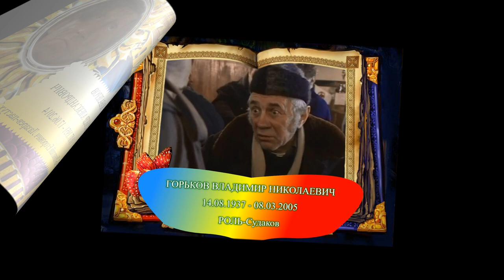УШЕДШИЕ АКТЁРЫ ИЗ СЕРИАЛА АГЕНТ НАЦИОНАЛЬНОЙ БЕЗОПАСНОСТИ ЧАСТЬ №2